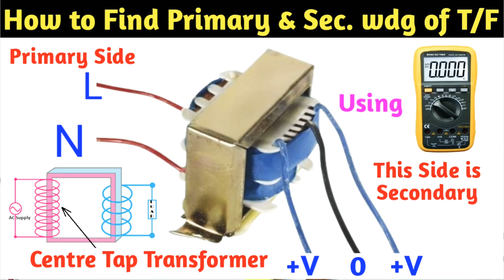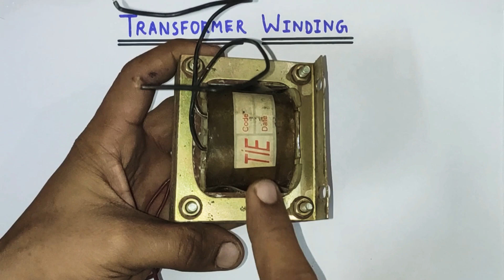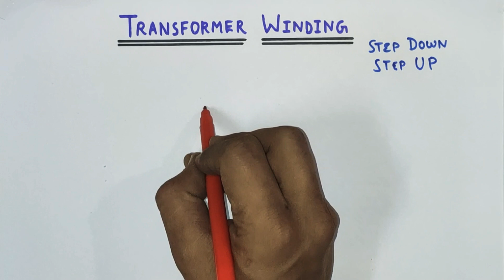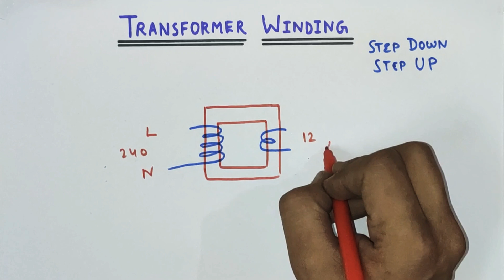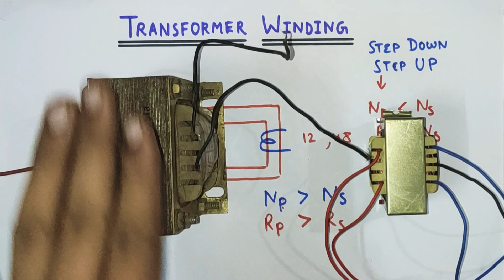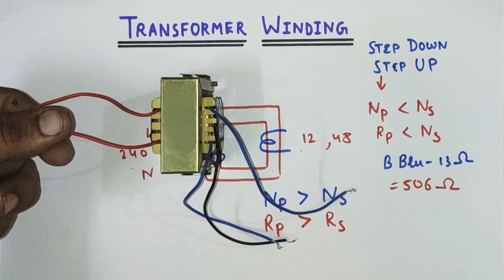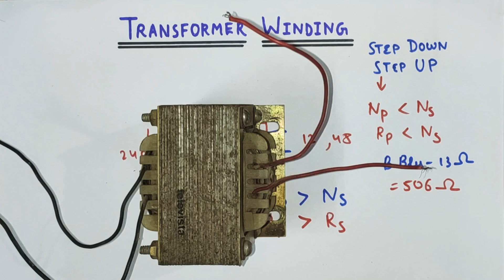How To Identify Primary and Secondary Winding of Transformer । T/F Input & Output कैसे पता करें।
Transformer Winding.

Friends aaj ki video me hum Discuss karenge ki hum kaise Transformer ki primary and secondary winding ko identity karenge.